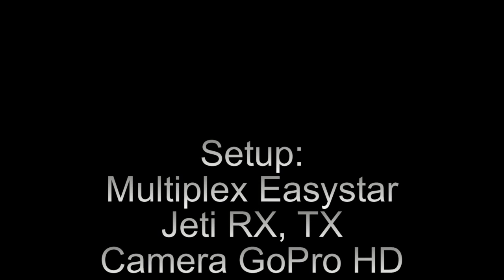easystar over Kostelec na Hane gopro hd